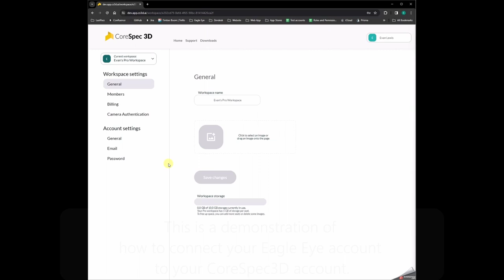Eagle Eye Network + CoreSpec3D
Short video demonstrating how to connect your Eagle Eye account to your CoreSpec3D account.